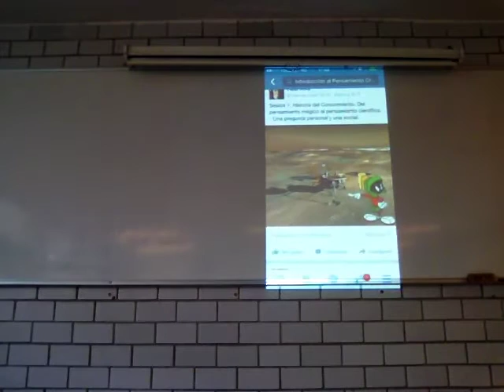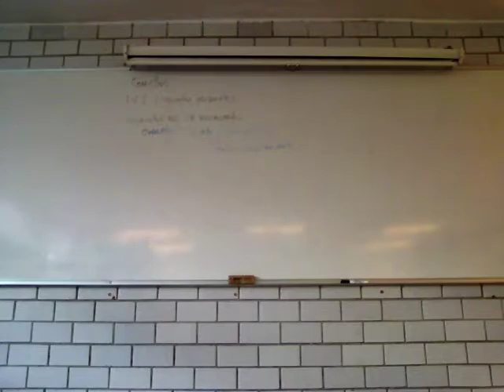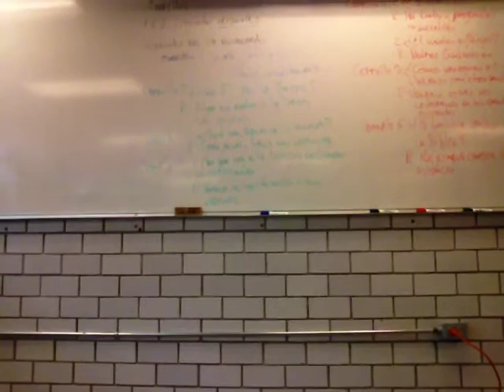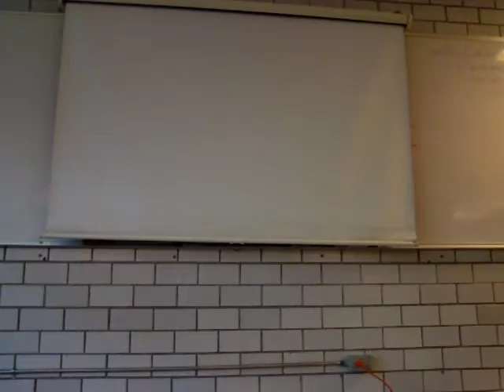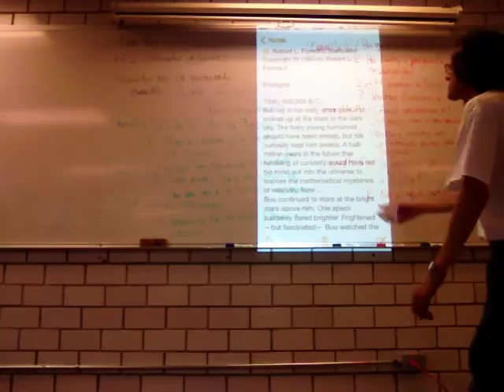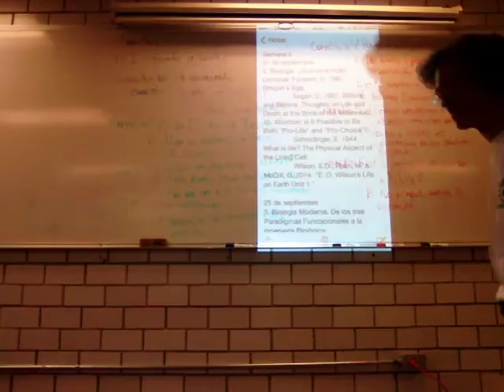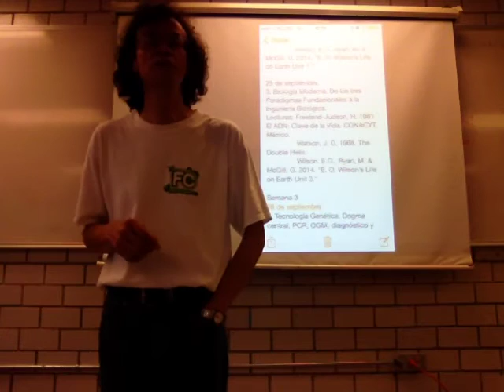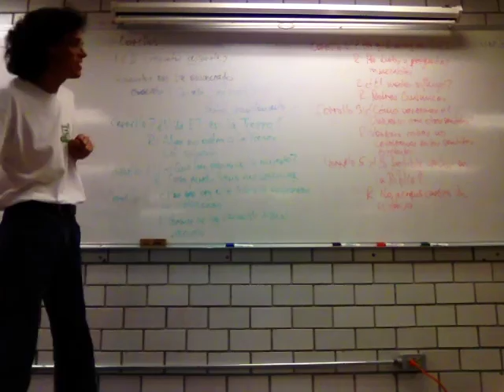Biología Moderna. De los tres Paradigmas Fundacionales a la Ingeniería Biológica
Introducción al pensamiento crítico. Semana 3
Trim. 15-O Grupo BI03
Unidad Iztapalapa